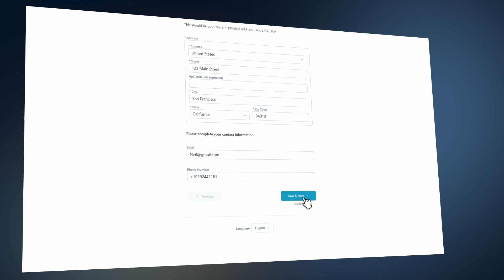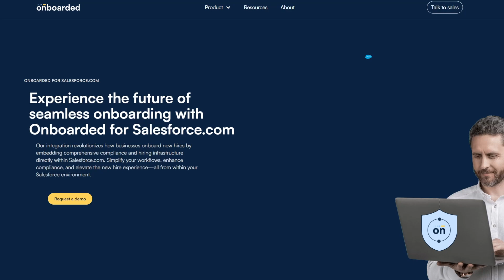Onboarded Launches AI-Powered Compliance Solution for Salesforce, Redefining Staffing and Recruiting